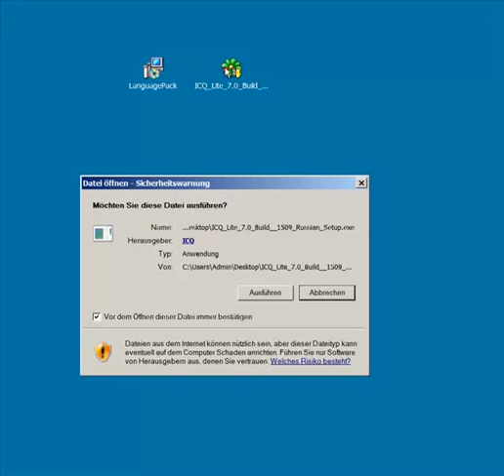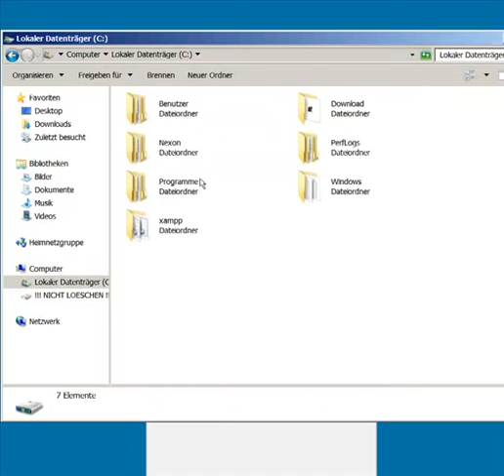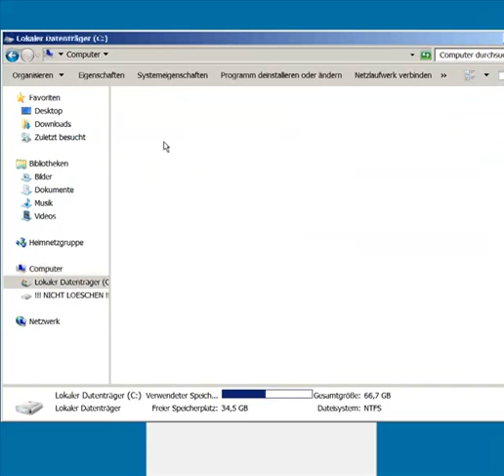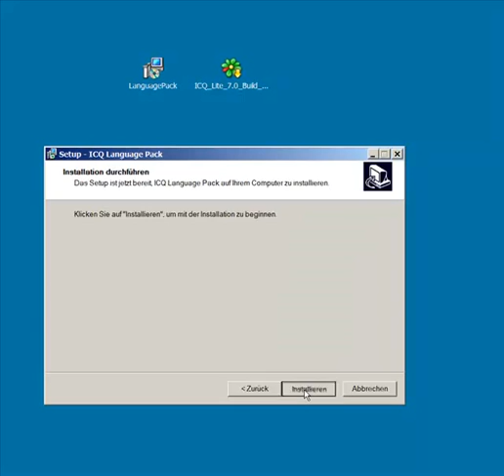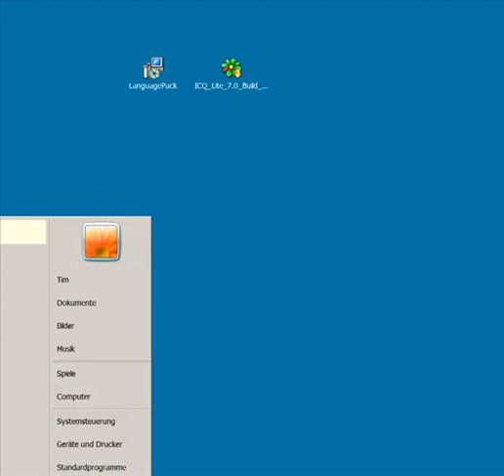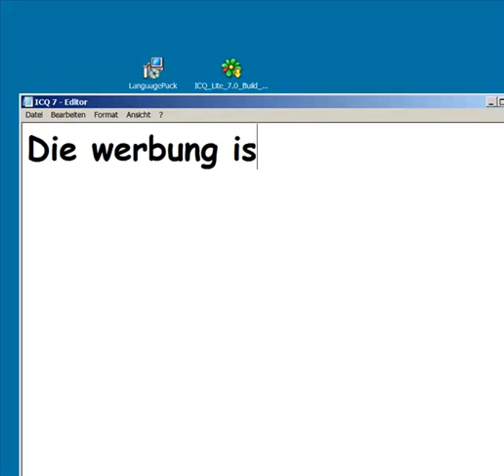ICQ 7 Installieren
Gibt es jetzt schon auf Deutsch!